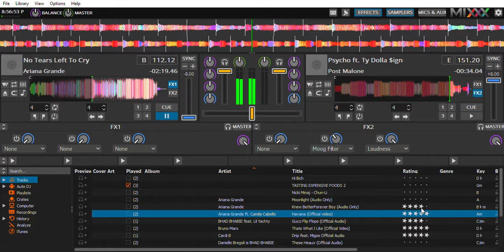Ariana still sounds like mariah carey and now beyonce?!